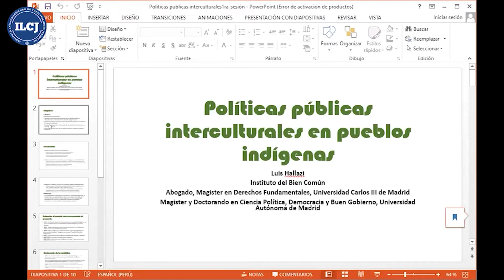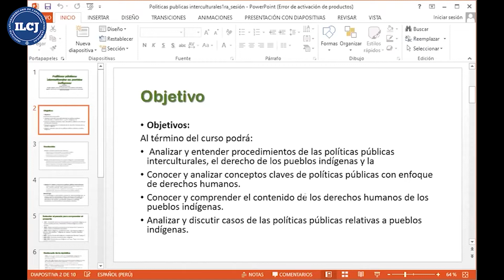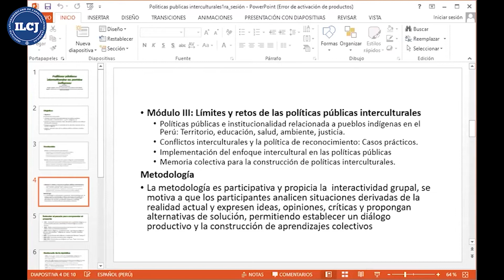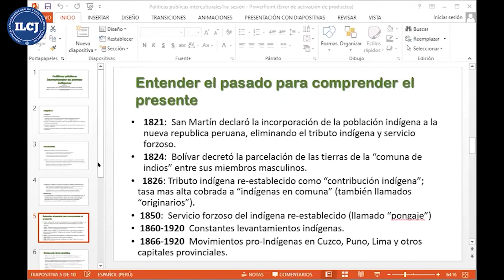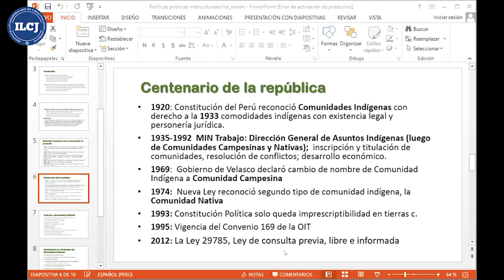🤠 Curso Especializado: Políticas Públicas Interculturales en Pueblos Indígenas - ILCJ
Curso Especializado: Políticas Públicas Interculturales en Pueblos Indígenas por el Instituto Latinoamericano de Capacitaciones Jurídicas.